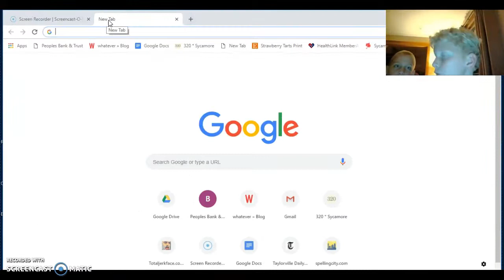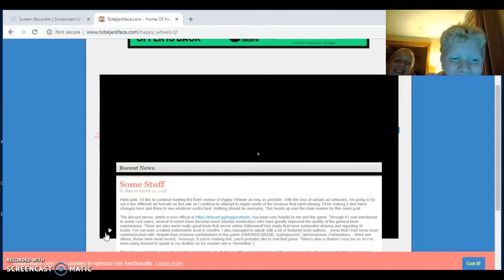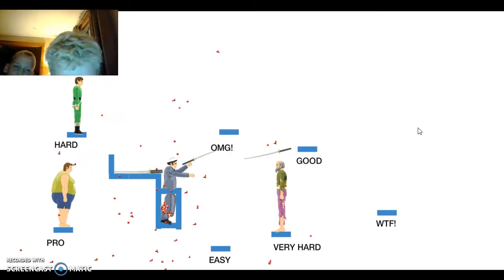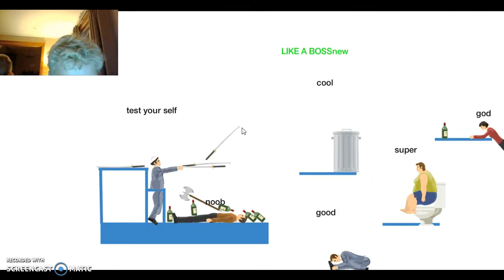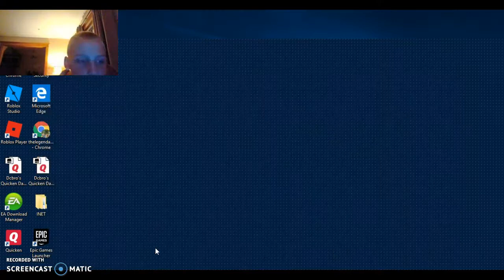ross brown hihihi